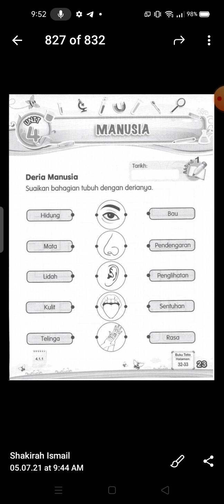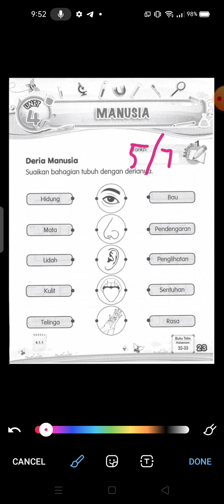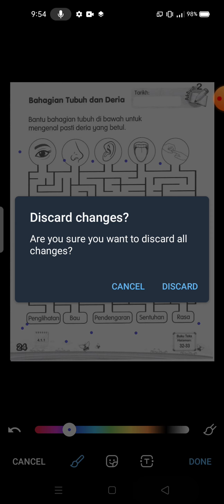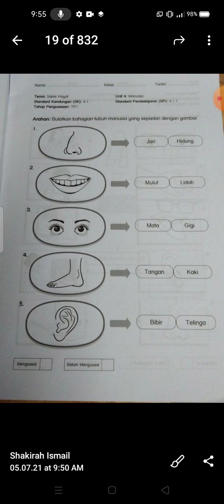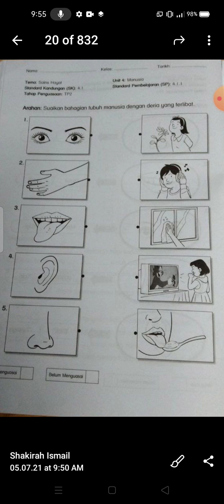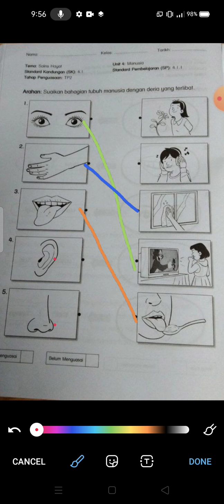BUKU AKTIVITI SAINS TAHUN 1: DERIA MANUSIA M/S 23,24 & 25